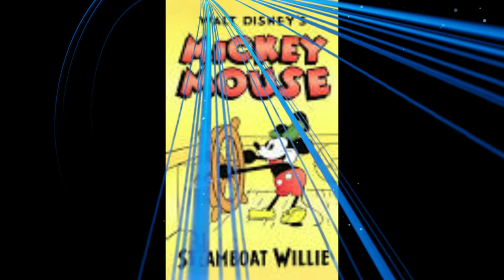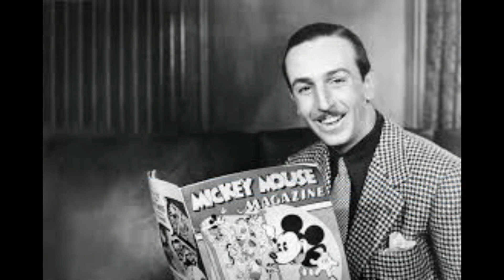WALT DISNEY BIOGRAFIA EN ESPAÑOL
Walter Elias Disney (Chicago, Illinois, 5 de diciembre de 1901-Burbank, California, 15 de diciembre de 1966) fue un empresario, animador, guionista, actor de voz y productor de cine estadounidense. Pionero de la industria de la animación estadounidense, introdujo novedades en la producción de dibujos animados. Como productor de cine, Disney ostenta el récord de persona con más premios Óscar con veintidós estatuillas y cincuenta y nueve nominaciones. Fue galardonado además con dos premios Globo de Oro especiales y un premio Emmy, entre otros muchos reconocimientos. Varias de sus películas están incluidas en el Registro Nacional de Cine de la Biblioteca del Congreso de Estados Unidos.

Walt Disney nació en Chicago a finales de 1901 y muy pronto demostró interés por el arte de dibujar. Asistió a clases de arte siendo niño y trabajó como ilustrador comercial desde los dieciocho años. Se trasladó a California a inicios de la década de 1920 y allí fundó el Disney Brothers Studio con su hermano Roy. Junto a Ub Iwerks, Walt creó el personaje de Mickey Mouse en 1928, su primer gran éxito y al que él mismo puso voz en un principio. Con el crecimiento de su estudio de animación, introdujo avances como el sonido sincronizado, Technicolor a tres bandas, largometrajes de animación y desarrollos técnicos en las cámaras. Los resultados se pueden ver en películas como Blancanieves y los siete enanitos (1937), Pinocho y Fantasía (ambas de 1940), Dumbo (1941) y Bambi (1942), todas las cuales fomentaron el desarrollo del cine de animación. Después de la Segunda Guerra Mundial (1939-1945) el estudio Disney produjo nuevas películas animadas y de imagen real, caso de éxitos como La Cenicienta (1950) y Mary Poppins (1962), la última de las cuales recibió cinco premios Óscar.

En la década de 1950, expandió su negocio hacia los parques de atracciones y en 1955 abrió Disneyland en Anaheim, California. Para financiar este enorme proyecto, diversificó su actividad con programas de televisión como Walt Disney's Disneyland y The Mickey Mouse Club. Asimismo, se implicó en la Feria de Moscú de 1959, los Juegos Olímpicos de Invierno de 1960 o la Feria Mundial de Nueva York de 1964. En 1965 comenzó el desarrollo de un segundo parque temático, Disney World, cuyo corazón iba a ser un nuevo tipo de ciudad, el «Prototipo Experimental de Ciudad del Mañana» (EPCOT). Disney fue un fumador empedernido durante toda su vida y murió de un paro cardiorrespiratorio causado por cáncer de pulmón en diciembre de 1966, antes de que el parque o el proyecto de EPCOT estuvieran acabados.